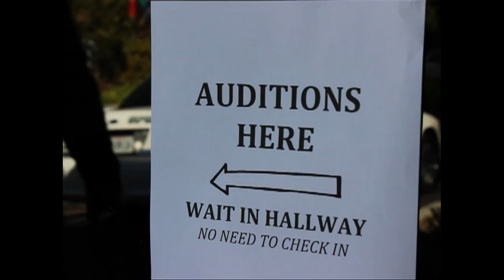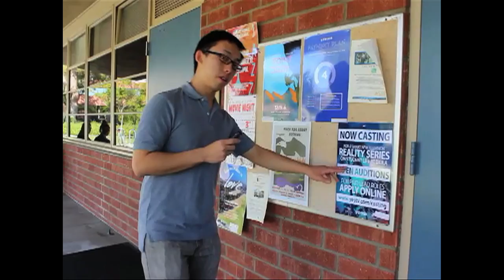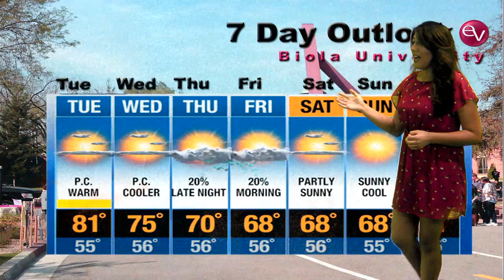Eagle Vision Week 10 Reality TV Show, Letters to Soldiers, and much more!